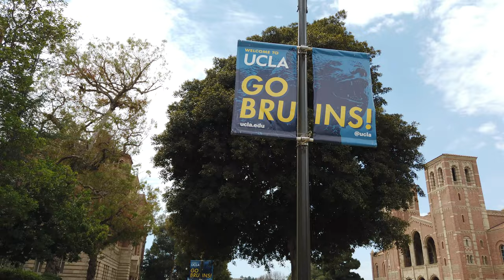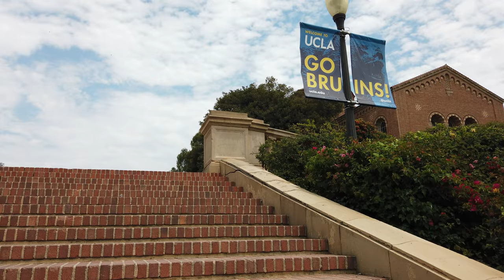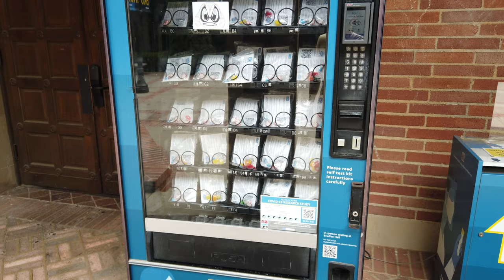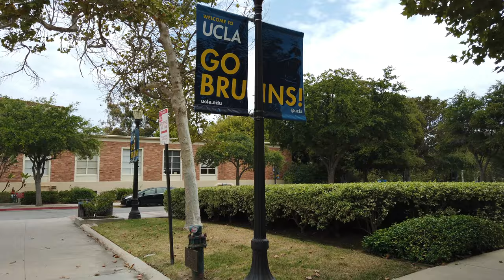UCLA Campus Tour 2024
Here's a pleasant walk through the campus of the University of California, Los Angeles (UCLA)! See the amazing brick architecture, green courtyards, and tree-lined plazas of one of the most prestigious Universities in the world. I sure didn't have the grades to get in!

Back in 1919, UCLA became the Southern Branch of the University of California, making it the second-oldest of the 10-campus University of California system (after UC Berkeley).

The university offers 337 undergraduate and graduate degree programs, enrolling about 31,600 undergraduate and 14,300 graduate and professional students. UCLA had 168,000 undergraduate applicants for Fall 2021 (WOW!), including transfers, making the school the most applied-to university in the United States!

UCLA is also very well known for its athletics. Here's a fun fact: UCLA has been represented in every Olympics since the university's founding with one exception (1924) and has had a gold medalist in every Olympics the U.S. participated in since 1932.

0:00 - Highlights and Intro
0:19 - Map and Overview of Walk
2:25 - Start of the walk at Dickson Court
3:50 - View of Royce Hall
4:15 - View of Powell Library
5:04 - Physics and Astronomy building
6:22 - The back of Powell Library
8:27 - View of Kerckhoff Hall (in the movie Legally Blonde!)
9:43 - Walking toward Wilson Plaza
11:07 - View of Wilson Plaza
12:11 - Student Activities Center
12:38 - Kaufman Hall
13:55 - Janss Steps
15:25 - Shapiro Fountain (not running)
15:51 - you can see the Intramural fields from here
16:14 - A view of Dickson Court
17:00 - the front of Powell Library (beautiful!)
18:18 - Haines Hall (Department of Sociology)
19:10 - Vending machine with FREE COVID tests
20:09 - Campbell Hall (Asian American Studies Center, Department of Linguistics)
21:24 - Perloff Hall (Architecture and Urban Design)
22:17 - Dickson Court North
25:43 - Dodd Hall (Department of Philosophy, Department of Classics)
26:02 - View of the beautiful flowers and flag pole on Dickson Court

Experience the world one step at a time with World Walks.